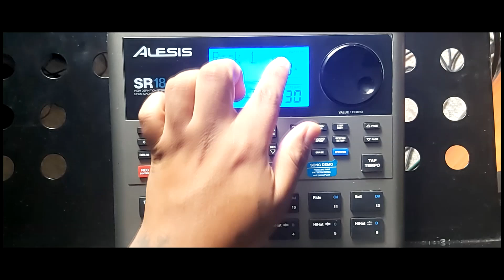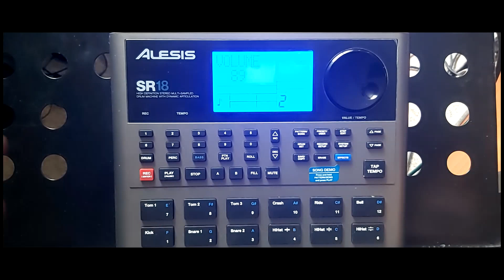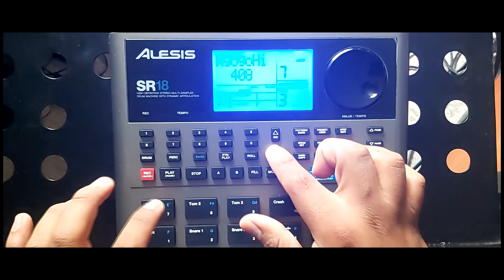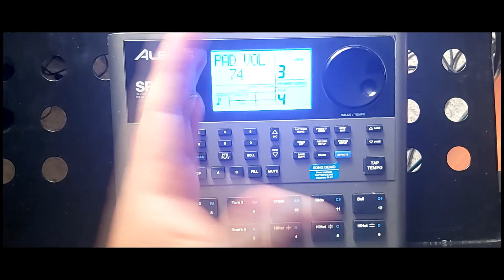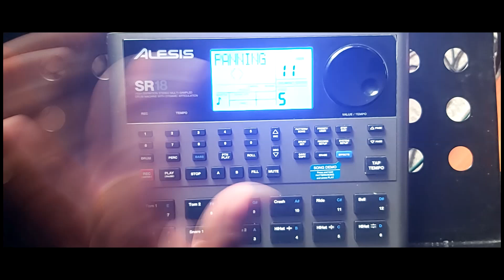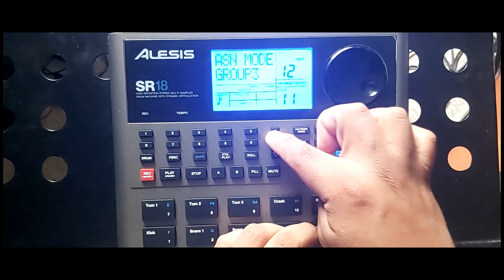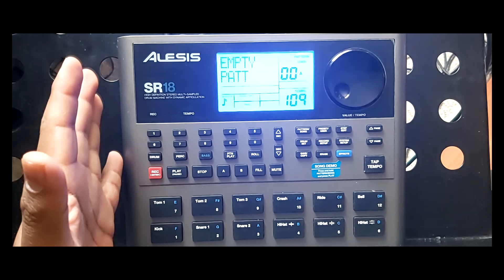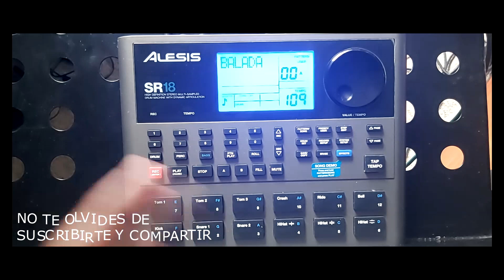PROGRAMACIÓN DE UNA CAJA DE RITMO ALESIS SR 18 DESDE CERO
Saludos Esteban Díaz musico percusionista Ecuatoriano este video esta hecho a pedido de muchos amigos que me escribieron y que querian un video especificando como armo los ritmos gracias a todos y mil disuculpas por la demora.

mas dudas escribeme a mis contactos